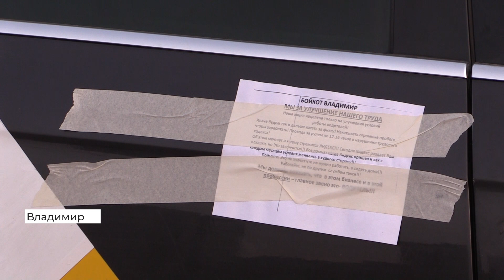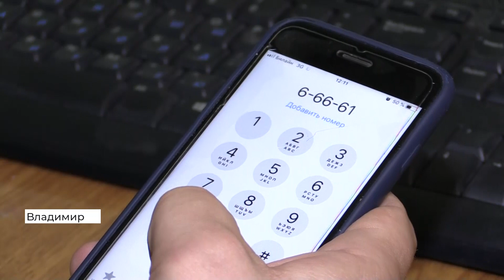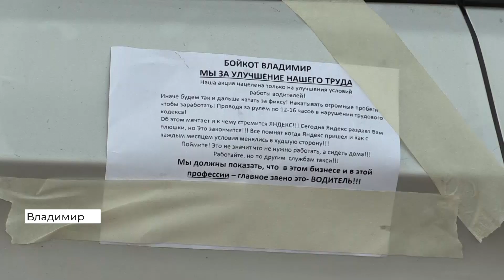Забастовка таксистов во Владимире (2019 11 25)